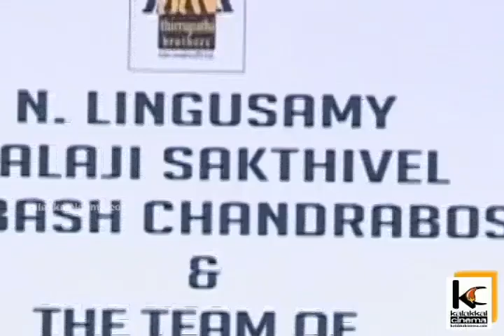Vazhakku Enn 18/9 Movie Success Meet